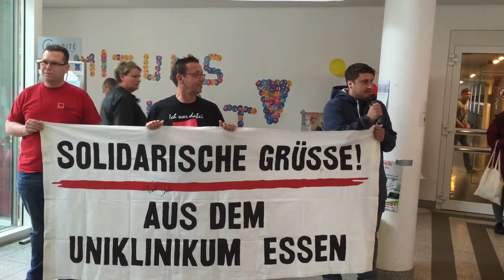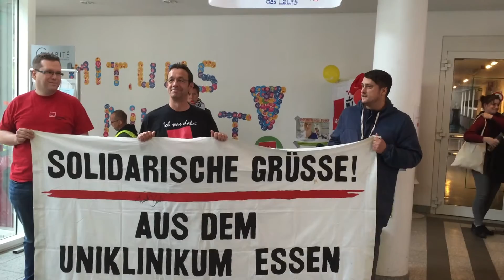Grußwort an die Streikenden der Charité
Eine Delegation von Vertrauensleuten des Uniklinikums haben die Streikenden der Charité besucht und dort ein Grußwort gehalten: